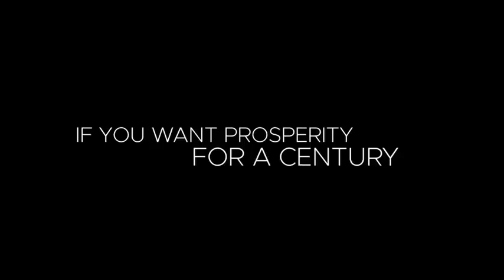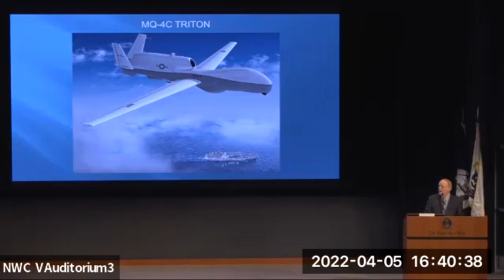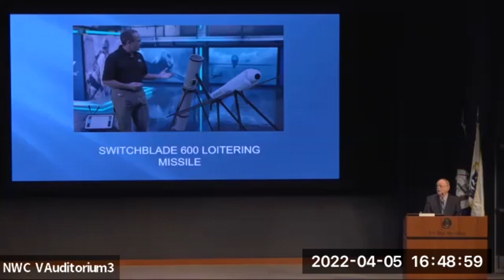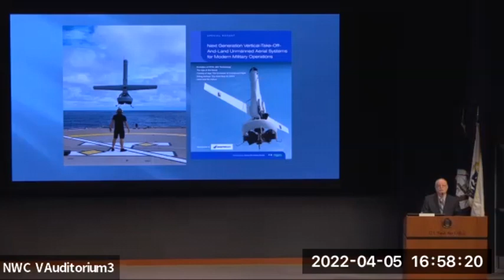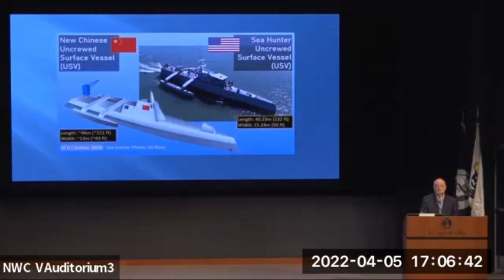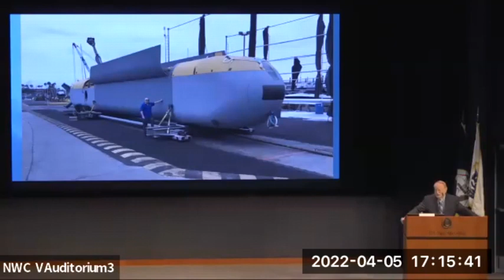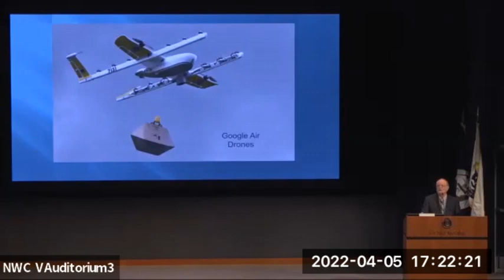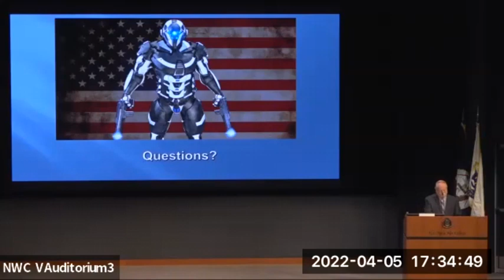NWC INS -- Lecture 13 "Drones and Robots"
Join Professor John Jackson who will speak about "Drones and Robots".

Professor John Jackson will discuss the past, present and future uses of robotic and unmanned systems, both in the military services and in private use. His fast-paced and fact-filled presentation will discuss the systems involved, the operational challenges they address, and the legal and ethical ramifications of their use. Known by many as the “Duke of Drones”, he will draw from his recent book “One Nation, Under Drones” to address everything you always wanted to know about drones… but were afraid to ask!

John E. Jackson is a professor in the Naval War College’s College of Distance Education.  He teaches in the area of National Security Affairs, and also serves as Program Manager for the Chief of Naval Operations Professional Reading Program. A long-time proponent of emerging technology, he has co-moderated one of the College’s most popular elective courses entitled “Unmanned Systems and Conflict in the 21st Century” since the 2009 academic year.  In March 2010, he was called to testify before the U.S. House of Representatives Subcommittee on National Security regarding this course and the attitude of military officers toward evolving technology.  In October 2017, he was appointed as the E.A. Sperry Chair of Robotics and Unmanned Systems. He retired from active duty in the U.S. Navy at the rank of captain after 27 years of service in the logistics and graduate education fields. He has been listed in Marquis “Who’s Who in America” since 1997.

In December 2018, his book “One Nation, Under Drones” was published by the U.S. Naval Institute. One reviewer called it “a unique and seminal work of extraordinary merit.” He has lectured on unmanned systems at venues ranging from the Johns Hopkins University Applied Physics Laboratory (APL); the American University Washington College of Law; and the New York Yacht Club.